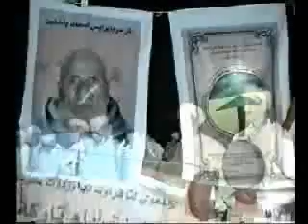ahwach takrim bakhchin part3.4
ahwach takrim bakhchin idawzdout ighrem takrim bakhchine idawzdout ighrem ikbi mohamed